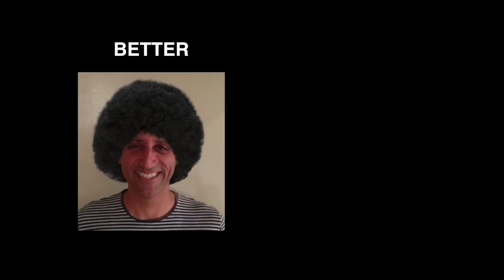One Minute Bunkai: Wansu Sho #2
One Minute Bunkai:  The Opening movement from the Tomari Wansu Kata shows one hand over a fist, in this case it is a pressing action using the right elbow against a one or two handed lapel grip. The supported hand implies that it can be used against a powerful grip, followed up by a downward barai movement to the left. Most popular applications do not address the opening hand position and imply that you are blocking a kick to the left, that may be so, but in this example we are illustrating how the opening hand position is the beginning of the sequence and what looks like a downward block is a "tuite" move pulling down the opponents head by pulling hair, and ear, eye sockets, chin, anything you can get a hold of. Hair works best when available. The following move is a finishing blow to the head-temple area or the jaw. This is such a simple move once you know how it works yet deadly effective.